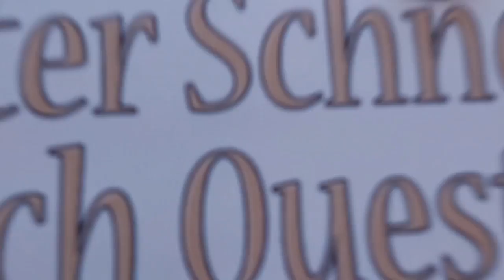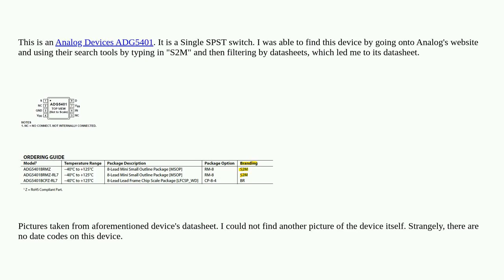Electronics: IC identification - Analog Devices with top marking S2 M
IC identification - Analog Devices with top marking S2 M

A special thanks goes out to the community

  identification integrated-circuit analog